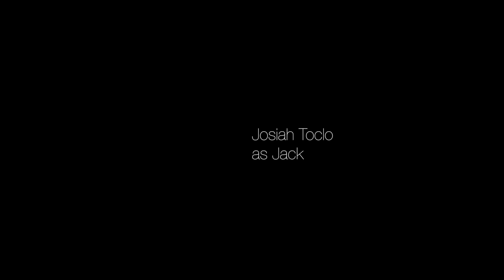Tuna Fish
My first short film done for Think Director Productions